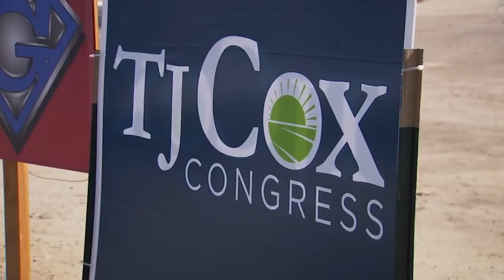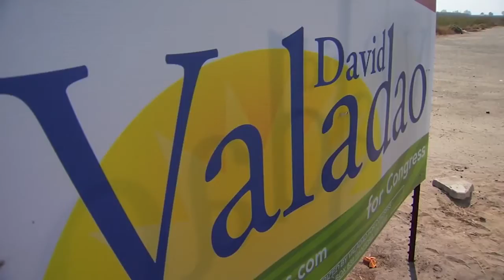Cox, Valadao face off in Round 2 for the Valley's 21st District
One of the most hotly-contested congressional races in the United States might be the battle in the Valley's 21st District.